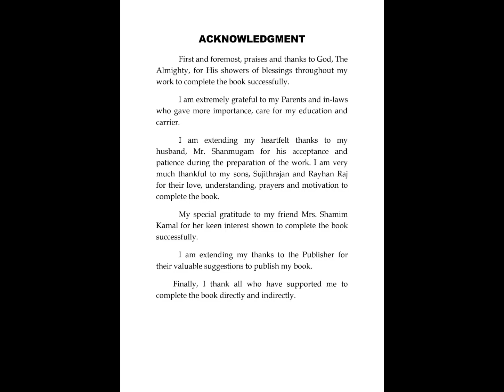Book Title: Modern Software Engineering for Beginners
Author Name:
Mrs. Sridevi Tharanidharan, Lecturer, Department of Computer Science, Applied College, Al Mahala King Khalid University, Khamis Mushyat, Kingdom of Saudi Arabia.

Published by: SK Research Group of Companies, Madurai 625003, Tamil Nadu, India

Publisher's Address: 142, Periyar Nagar, Madakulam, Madurai 625003, Tamil Nadu, India

Ms. Lavanya V
Production Head
SK Research Group of Companies
Madurai, Tamil Nadu, India.